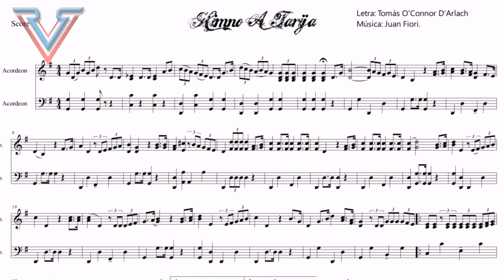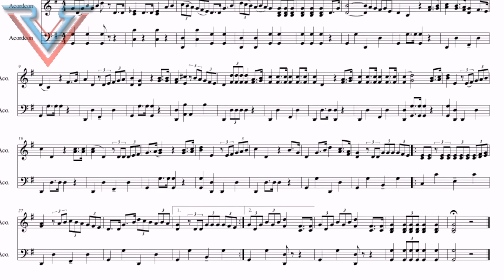Himno a Tarija ~ Acordeón ~ Partitura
En esta sección encontrarás todo el repertorio que necesitas para la interpretación de himnos patrios, canciones populares todo en acordeón. El audio está paneado coloca izquierda o derecha para escuchar mejor la clave de SOL o la clave de FA y así aprender más rápido.